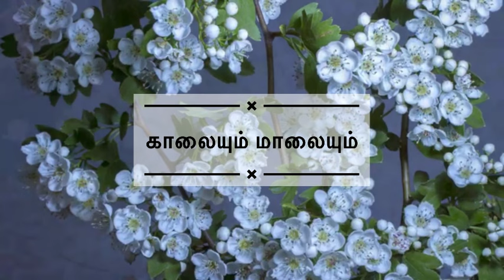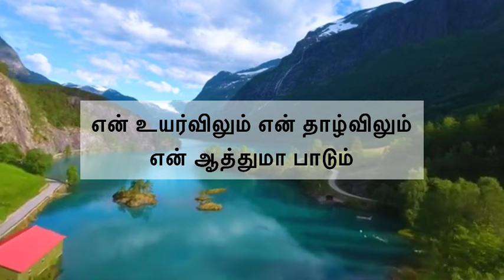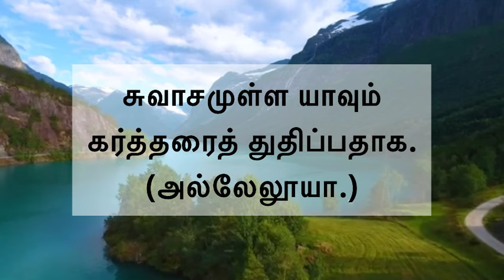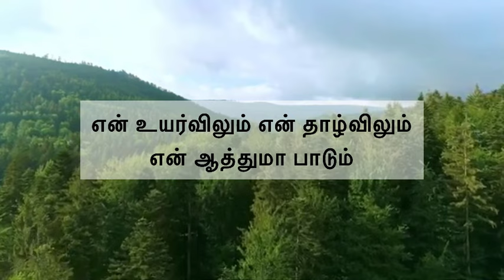Hallelujah || Kalaiyum Malaiyum || Gladys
It was actually a try. Thanks David fa the wonderful piece.